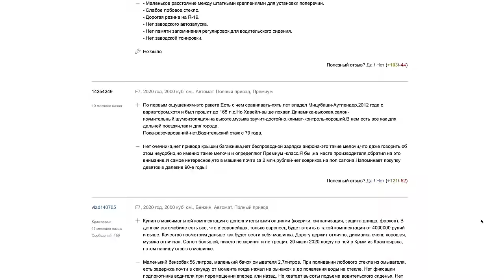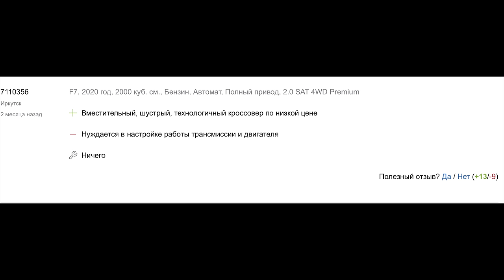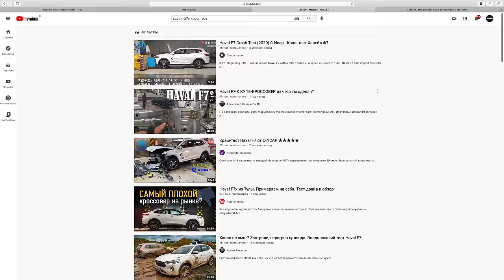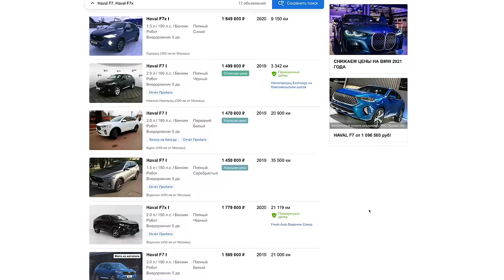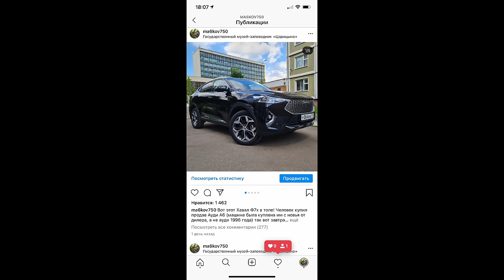ПРОДАЛ 3х летнюю АУДИ А6 И КУПИЛ КИТАЙЦА HAVAL F7x за 2 млн! ОТЗЫВ ВЛАДЕЛЬЦА О ПЛЮСАХ И МИНУСАХ!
В феврале 2020 Дмитрий еще владел Ауди А6 с которой были проблемы вот этот ролик спустя время он продает трех годовалого немца и покупает КИТАЙЦА! Как такое возможно? Но вот давайте послушаем мнение владельца. Дмитрий давольно таки харизматичный и юморной человек поэтому ролик пролетит на одном дыхании!
Если вы хотите рассказать о вашем авто и у вас есть ПЛЮСЫ И МИНУСЫ, то приезжайте будем снимать. Все контакты со мной ниже.